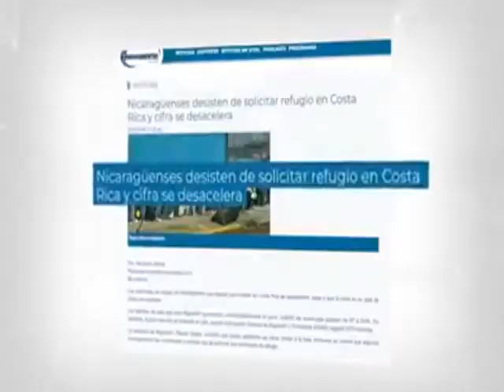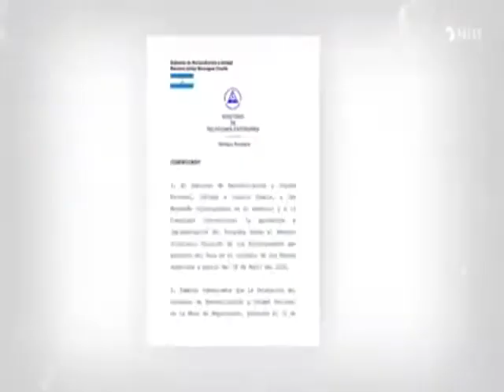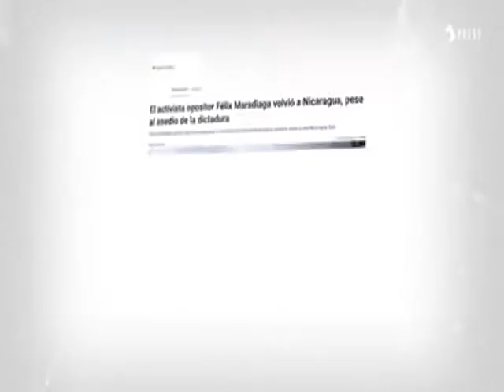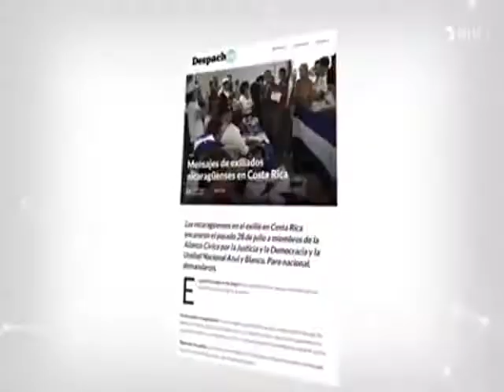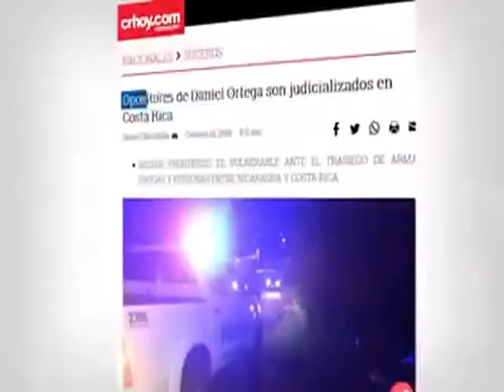La oposicion arrecia su campaña sus noticias falsas